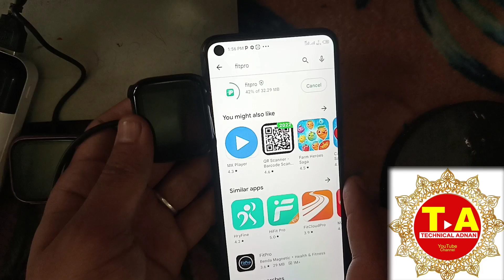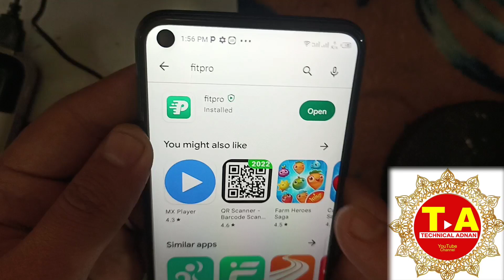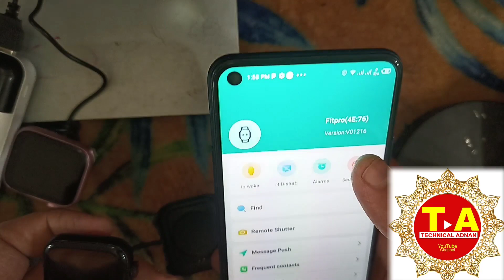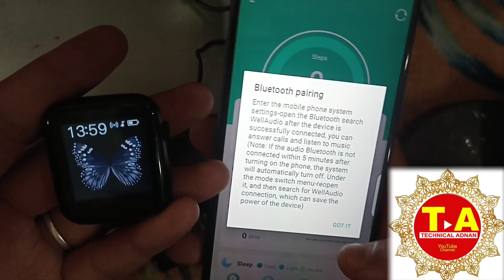Make Online Smart watch Time Setting/Online Setting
How do you set the time on a smartwatch?

How do I set the date and time on my digital watch?

How do I reset the time on my Smartband?

How do I fix the date on my watch?

also ask
How can I connect my smartwatch to my phone?

How do I connect my sound smartwatch to my phone?

Can you use a smartwatch with any phone?

How do I connect my smartwatch to my Android phone?

also ask
Which smartwatch can receive calls?

Can smart watch answer phone calls?

Can we receive calls in smartwatch?

Which is best smart watch for calling?

How do I conn#smartwatch

Which is best smart watch for calling?ect my smartwatch to my Android phone?

How do you start a smartwatch?

How do I use Bluetooth on my smartwatch?

Why is my watch not pairing?

Why will my smartwatch not connect to my phone?

Can we use Google in smartwatch?

How do you set time on a smartwatch?

Both Smart Watch Connect Online with Mobile/Smart Watch Time setting

how to cannot mobile to smart watch

how to cannot smart watch